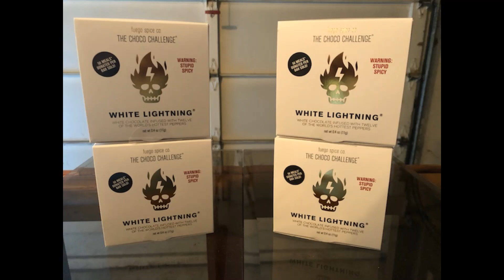Cody is back for CHOCOCHALLENGE2020x2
Cody is back and we take on the chocochallenge. Can we take down 2 of these 12 pepper blend chocolate bars each? Watch and find out!